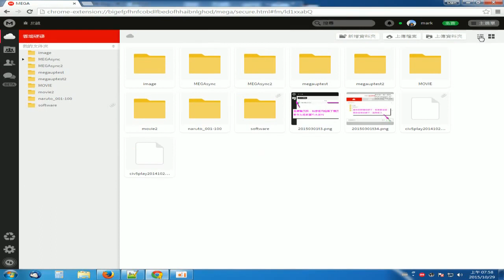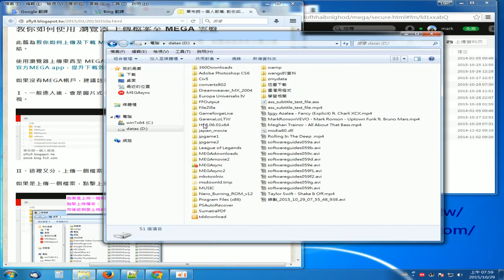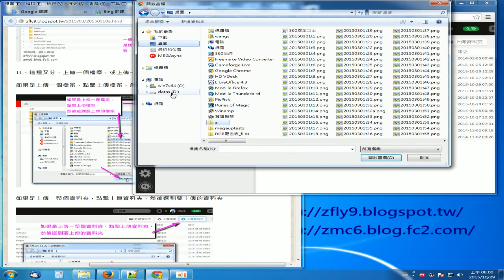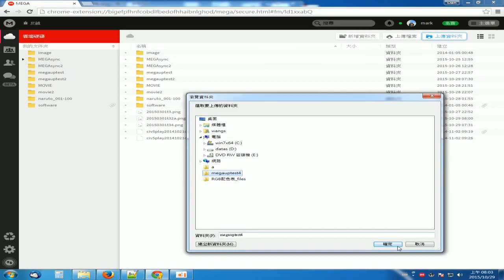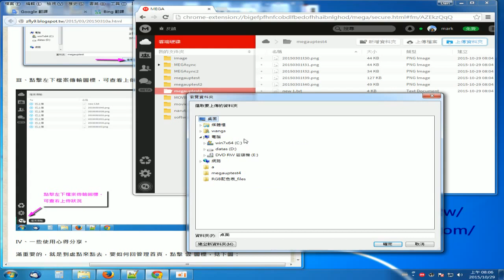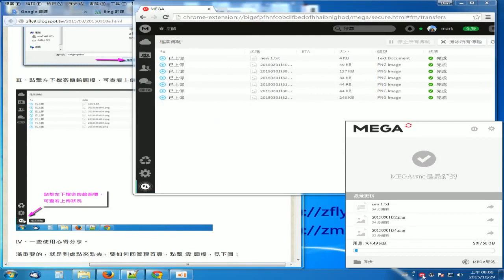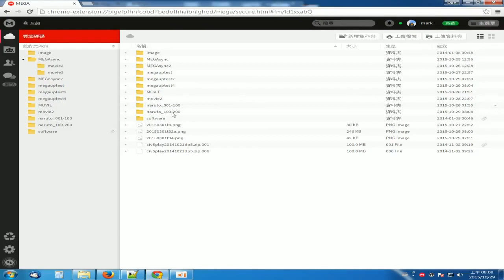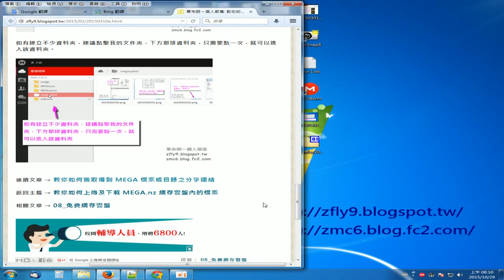[舊文] 教您該如何，使用 Browser 瀏覽器，將檔案上傳至 MEGA 雲盤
１、一般進入後，會是圖片式總覽，如果是使用桌機，建議切換成列表式總覽，方便檢視

２、這裡又分，上傳一個檔案，或上傳一整個資料夾

如果是上傳一個檔案，點擊上傳檔案，然後選到要上傳的檔案

Teach you how to use the browser to upload files to MEGA Cloud Disk